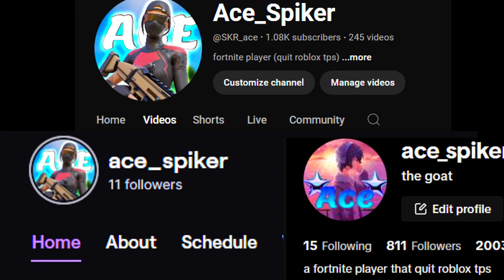"IF WE BEING REAL🛸" (OG Fortnite Montage)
"IF WE BEING REAL🛸"
"IF WE BEING REAL🛸" (Chapter 5 Season 3 Montage)
"IF WE BEING REAL🛸" (Fortnite Montage by Ace_Spiker)

if you enjoy my montages and want to start making more content please consider:

Turning on notifications to know when a new video dropped! 🔔